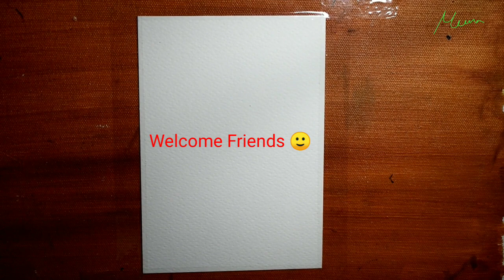Kshitij #6 | Acrylic Painting For Beginners | Earth and Sky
Hello friends!

🔗 Painting items & materials that I used⬇️

🔹Watercolor sheet

🔹 Paint Brush

🔹 Acrylic colours

🔹Painting knives

Meena Pandey